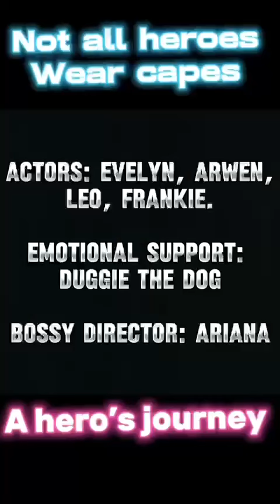Not All Heroes Wear Capes by Ariana - PQA Leicester - Special Mention